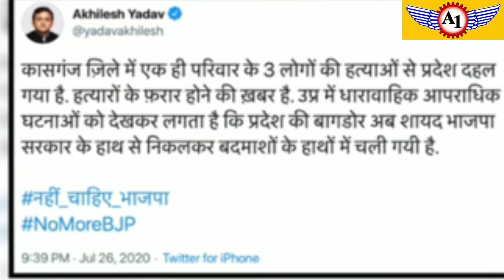Akhilesh Yadav Reply Yogi Adityanath, Amit Shah, Narendra Modi, BJP Latest News, A1 News, Hindi News